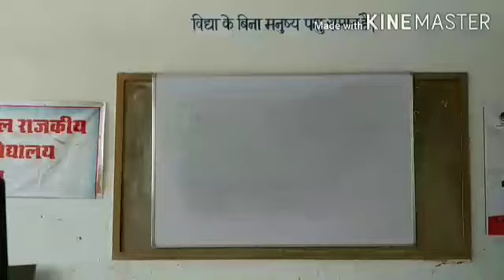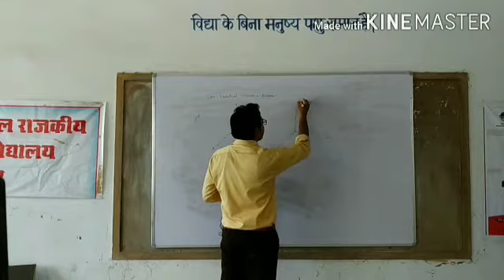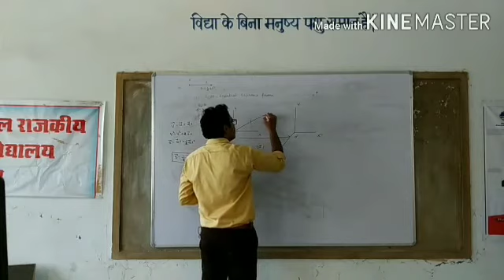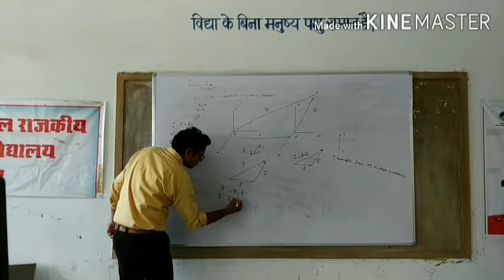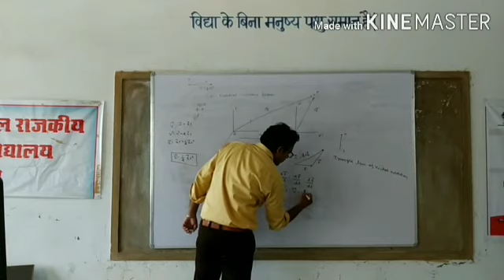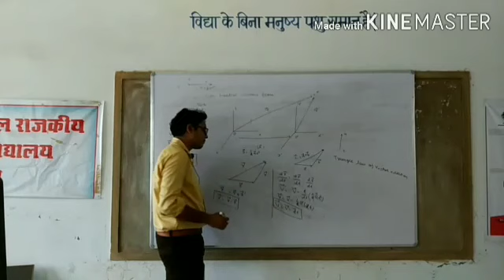PSEUDO FORCE PART I